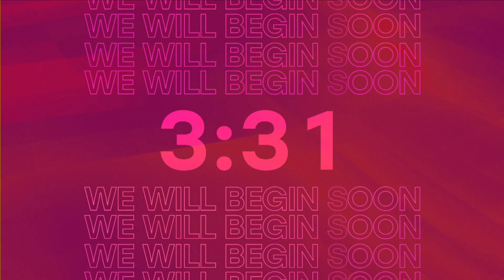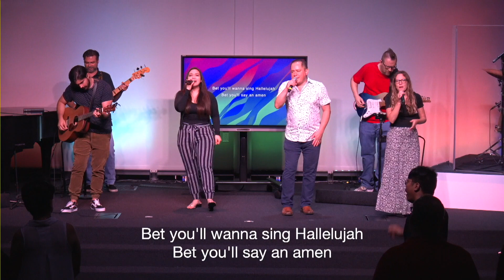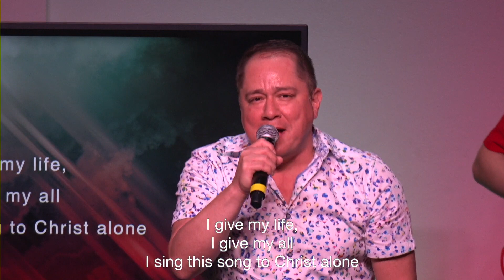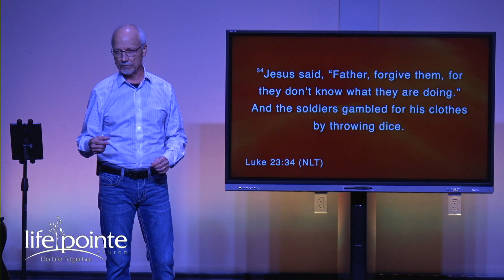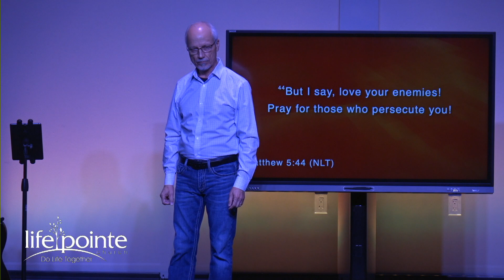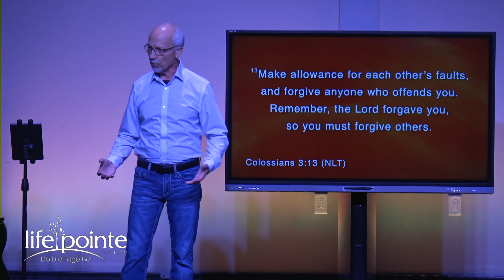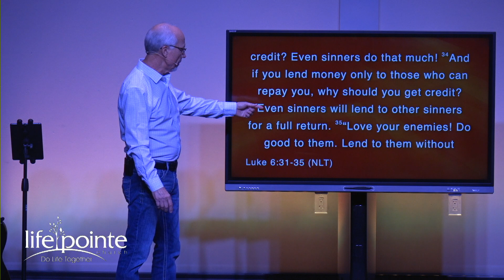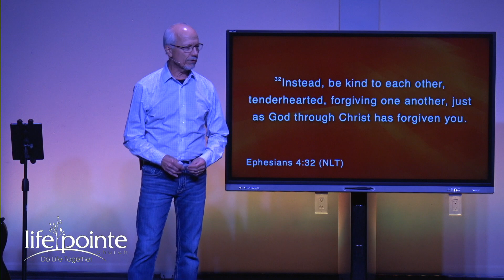"FORGIVING LIKE JESUS" - Life Pointe Church Online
Welcome to Church Online! 🎉 Church Online is a community of people experiencing God and connecting with one another like never before in history. You have found a place to encounter God and people who care about you ❤️—just as you are.

Order date: 3/14/2020
Account number: 4255386
Organization: Life Pointe Church

“Forgiving Like Jesus”

Jesus said, “Father, forgive them, for they don’t know what they are doing.”

As they stoned him, Stephen prayed, “Lord Jesus, receive my spirit.” 60 He fell to his knees, shouting, “Lord, don’t charge them with this sin!” And with that, he died.

Forgiveness was the pattern of Jesus’ life. It was why he came.

But I say, love your enemies! Pray for those who persecute you!

How can I forgive like Jesus?

1. You have to decide to forgive

It is easier to act yourself into a new way of feeling than feel yourself into a new way of acting.

He is so rich in kindness and grace that he purchased our freedom with the blood of his Son and forgave our sins.

13 Bear with each other and forgive one another if any of you has a grievance against someone. Forgive as the Lord forgave you.

2. Forgive - Because you need to be set free.

12 and forgive us our sins, as we have forgiven those who sin against us. 14 “If you forgive those who sin against you, your heavenly Father will forgive you.

33 Shouldn’t you have mercy on your fellow servant, just as I had mercy on you?’ 34 Then the angry king sent the man to prison to be tortured until he had paid his entire debt. 35 “That’s what my heavenly Father will do to you if you refuse to forgive your brothers and sisters from your heart.”

3. Forgive for its own reward

31 Do to others as you would like them to do to you. 32 “If you love only those who love you, why should you get credit for that? Even sinners love those who love them! 33 And if you do good only to those who do good to you, why should you get credit? Even sinners do that much! 34 And if you lend money only to those who can repay you, why should you get credit? Even sinners will lend to other sinners for a full return. 35 “Love your enemies! Do good to them. Lend to them without expecting to be repaid. Then your reward from heaven will be very great, and you will truly be acting as children of the Most High, for he is kind to those who are unthankful and wicked.

“I tell you, her sins—and they are many—have been forgiven, so she has shown me much love. But a person who is forgiven little shows only little love.”

4. Forgive those who don’t deserve it.

3 So watch yourselves! “If another believer sins, rebuke that person; then if there is repentance, forgive. 4 Even if that person wrongs you seven times a day and each time turns again and asks forgiveness, you must forgive.” 5 The apostles said to the Lord, “Show us how to increase our faith.”

Instead, be kind to each other, tenderhearted, forgiving one another, just as God through Christ has forgiven you.